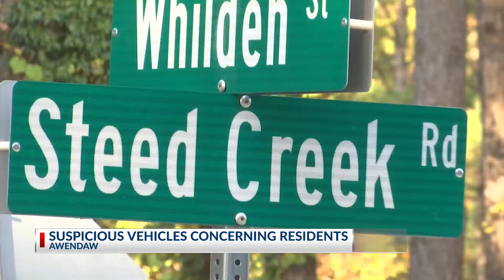Awendaw residents concerned about suspicious activities on roads